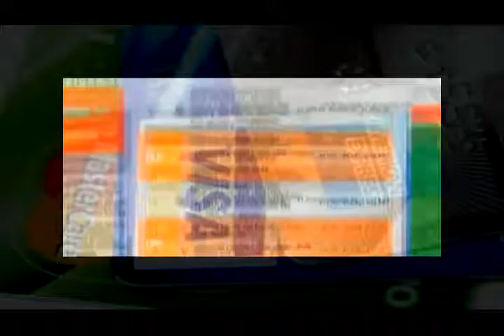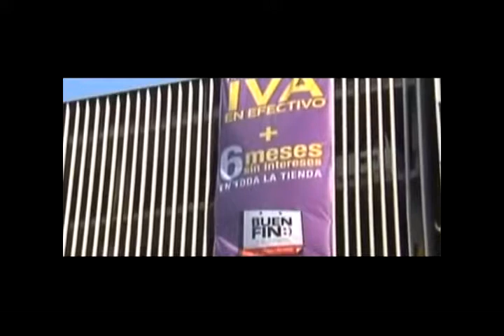Buen fin evita la trampa del tarjetazo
Pese a la euforia que pueda suscitarse con las ofertas y promociones del buen fin, es necesario que la mayoría de los trabajadores que recibirán sus aguinaldos traten de racionalizar más sus gastos comprando lo prioritario porque el próximo año se vislumbra muy difícil en materia económica con la cuesta de enero y otros fenómenos económicos